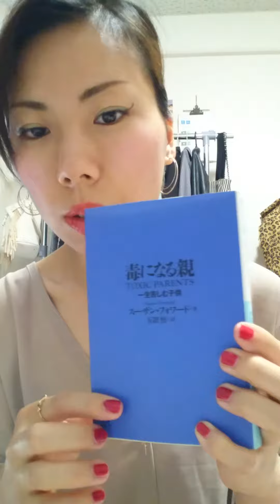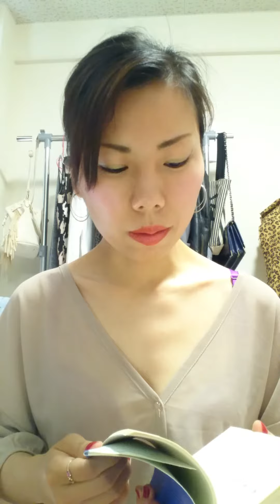②HOW TO OVERCOME TRUST ISSUES&TROUMA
This is PARTⅡ
''How to over come trust issues&trouma''

If you are in a difficult situation,don't worry.No rush.You will find your inner peace someday. it doesn't matter how long days or years takes.

Most important thing is do not forget keep imaging dreams or goals in your head.

Ignore the fact atm.
Ok? Hope you can get some messages from this video and it can be helpful for you.